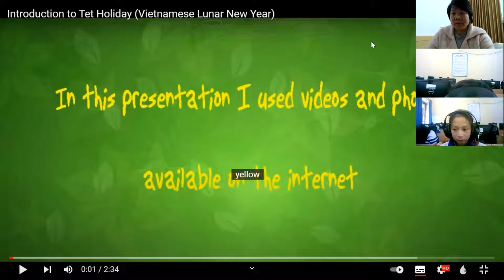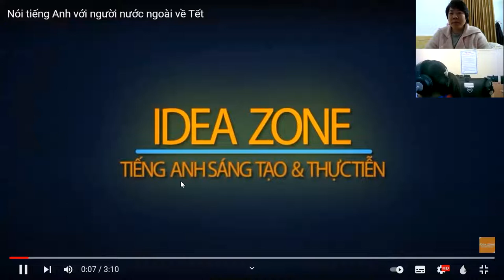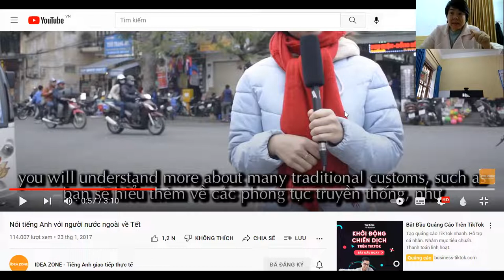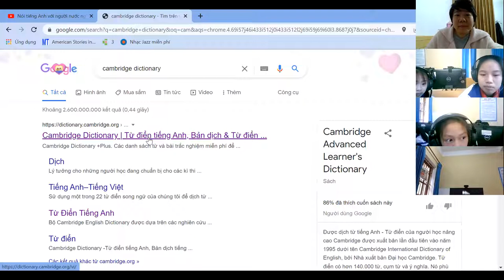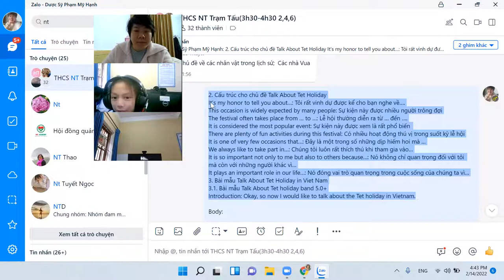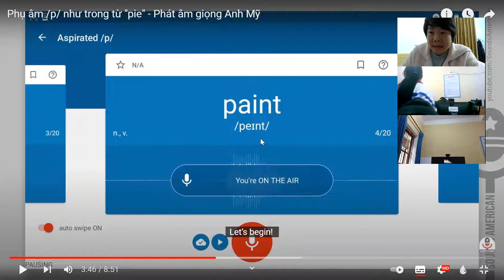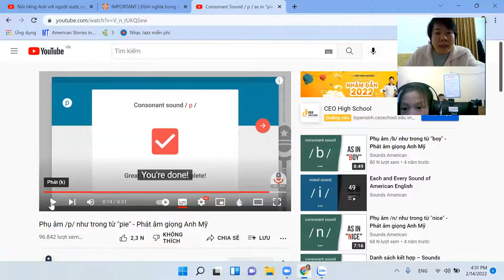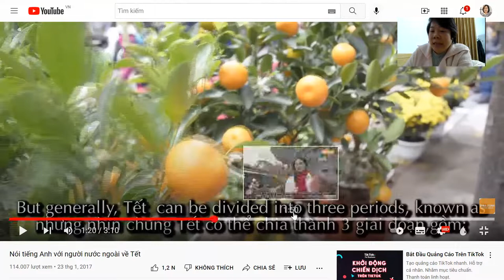Nâng cánh ước mơ trẻ em Trạm Tấu, Yên Bái - Buổi học ngày 14/2/2022